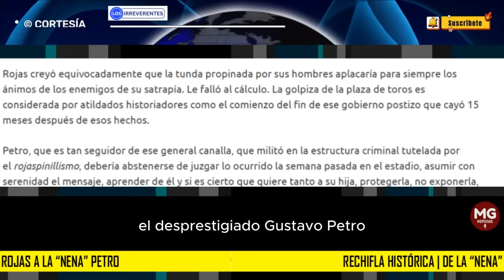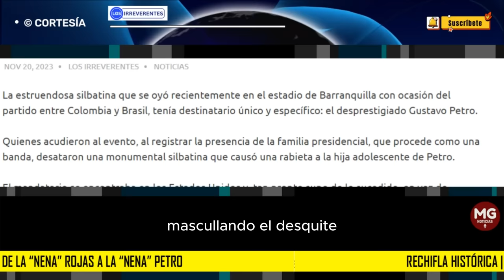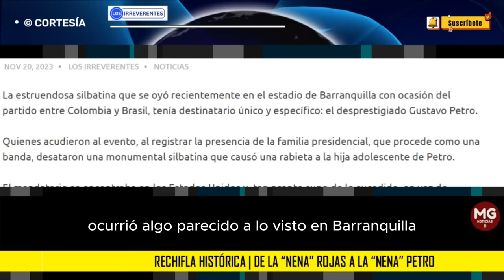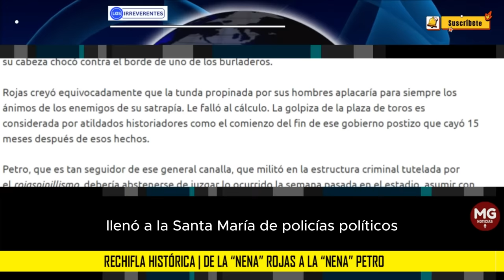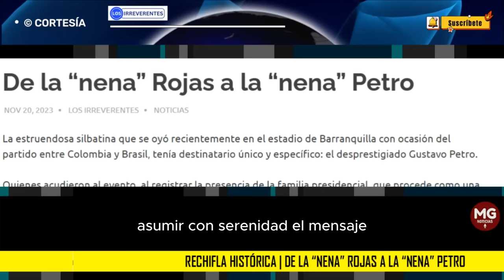RECHIFLA HISTÓRICA || DE LA 'NENA' ROJAS A LA 'NENA' PETRO 🎯 Editorial Los Irreverentes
La estruendosa silbatina que se oyó recientemente en el estadio de Barranquilla con ocasión del partido entre Colombia y Brasil, tenía destinatario único y específico: el desprestigiado Gustavo Petro.